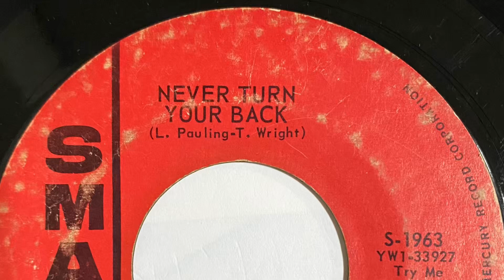THE FIVE ROYALS NEVER TURE YOUR BACK 1965